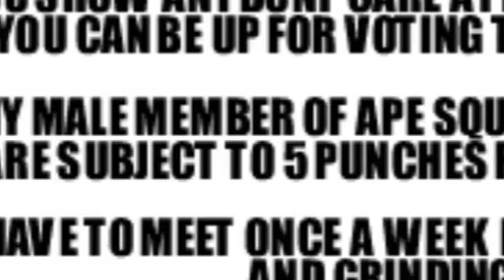ThisIsRiseTV-Co-Dean & Mollis On Some Uh Ohh Fun Part 3